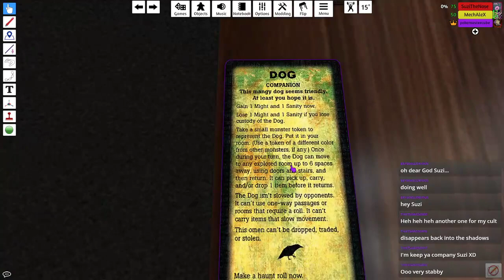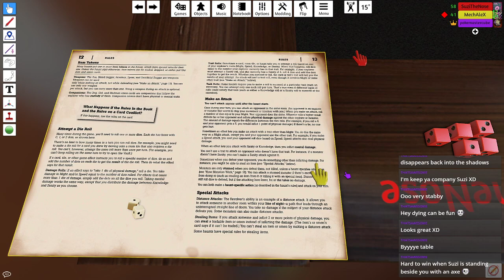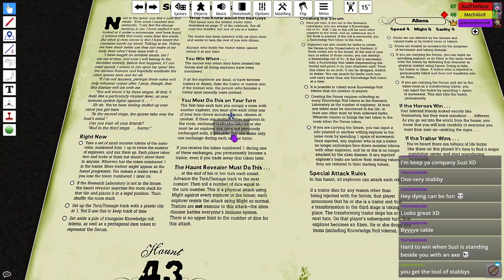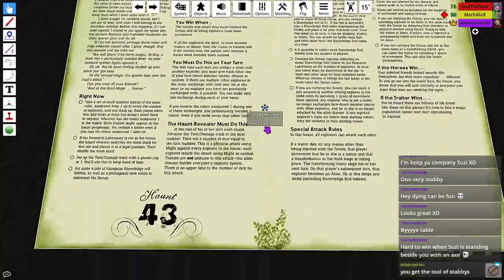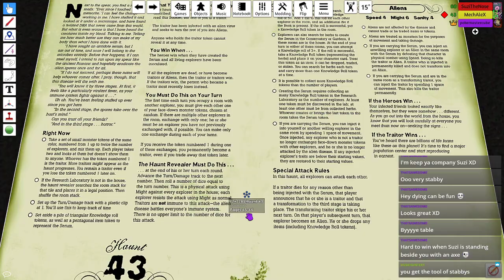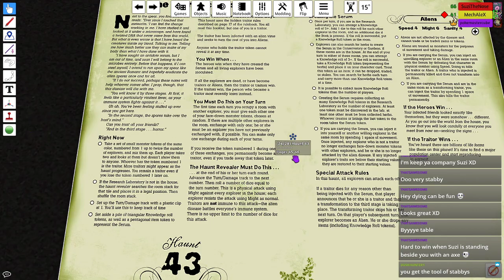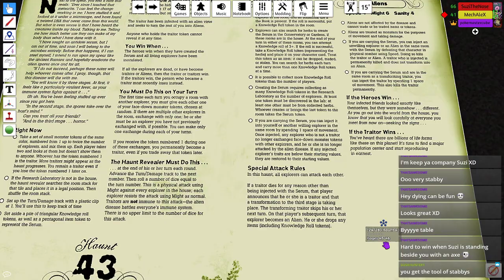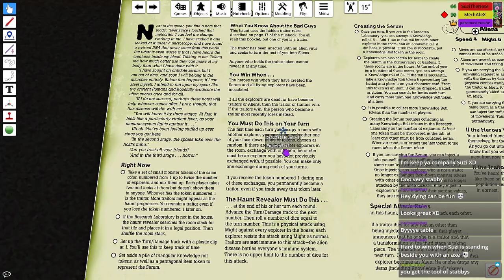Explore and Go Betrayal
Time to play some more of this game, and geez am i unlucky.

Stream Archive Of: Tabletop Simulator (Betrayl at house on the hill) on PC

Current Shedule
Monday: Dark Souls Remastered
Tuesday: TBA
Wendesday: Mystery Wendesdays
Thursday: Xenoblade Chronicles Definitive Edition
Friday: The Legend Of Zelda Skyward Sword